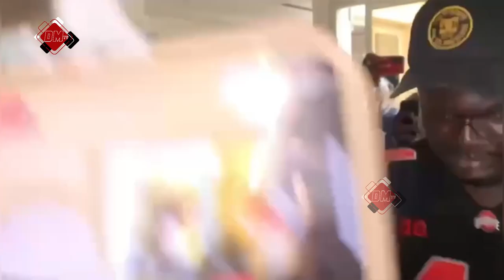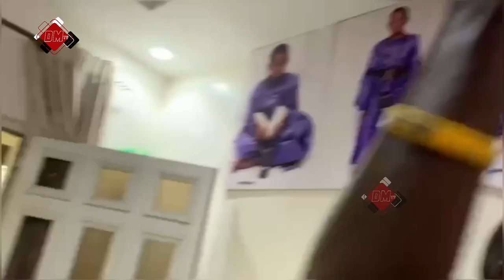🔴 Découvrez la première réaction de Balla Gaye 2 après sa victoire remarquable.